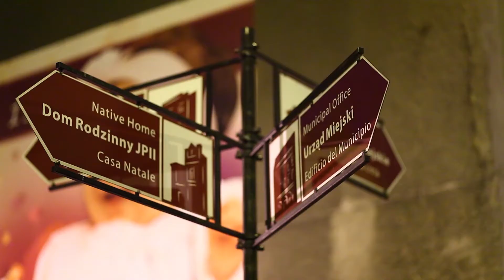Noc Muzeów Wadowice.mp4